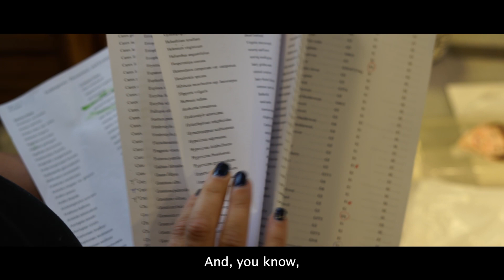Artist Talk│Take Out by Lindsey Lord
For the month of June, the City Gallery is exhibiting "Take Out" by Lindsey Lord. Using materials often received when enjoying the modern conveniences we experience on a daily basis, Lord hopes to shed light on the endangered flora of Indiana, which is gradually losing its natural habitat due to our unsustainable practices. By repurposing the materials that we use without much thought, she hopes to encourage us to take responsibility for our actions and create a more sustainable future for ourselves and the environment.

►Art by Lindsey Lord
►Video by Johnny McClure

1505 N Delaware St, Indianapolis, IN, United States, Indiana